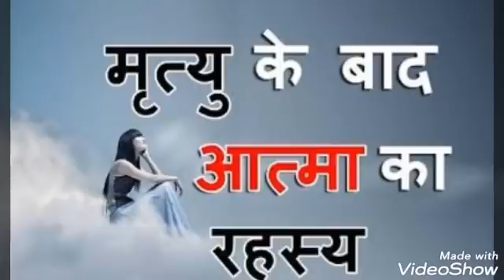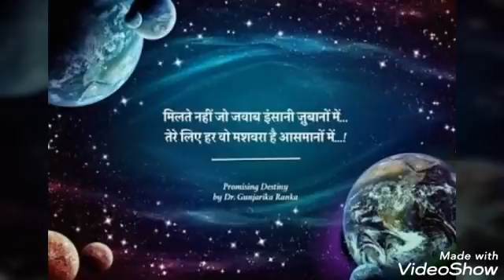कुछ आत्माएं क्यों मृत्यु के बाद भी पृथ्वी नहीं छोड़ती (भाग-21)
You can support these videos through Paytm/
Paytm के द्वारा आप इन वीडियोस का समर्थन कर सकते है
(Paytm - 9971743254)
Name: Nidhi
Bank name :sbi
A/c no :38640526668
Ifsc code : SBIN0016238